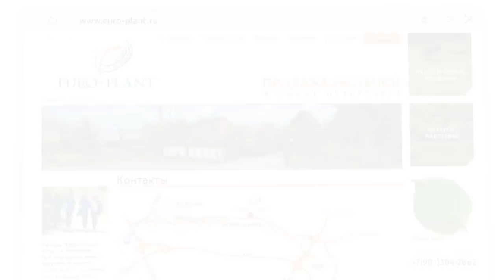Зоны морозостойкости, посадка растений с их учетом; тенистый сад; выращивание морозников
Приветствуем всех наших зрителей в наступившем 2020 году! Хотим сразу сказать, что в этом году вас ждет много интересных сюжетов с участием ведущих экспертов-садоводов, специалистов по ландшафтному проектированию и других друзей нашего канала! А начнем мы с видеоролика с участием всеми полюбившимся Виктором Тропченко. Как мы и обещали, он любезно ответил на вопросы, которые вы писали в комментариях к последним роликам. В частности, речь пошла о зонах зимостойкости растений, растениях в тенистом саду, ржавчине можжевельника, ржавчине груши, выращивании морозника в Ленинградской области (морозник восточный, морозник кавказский, морозник черный).

Если видео вам понравилось, не забывайте ставить палец вверх и подписываться на канал;)